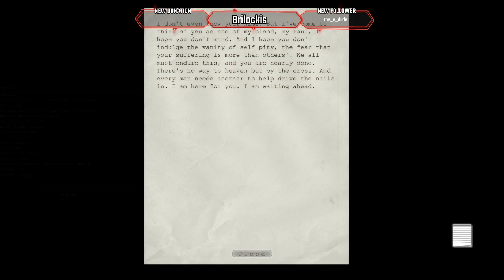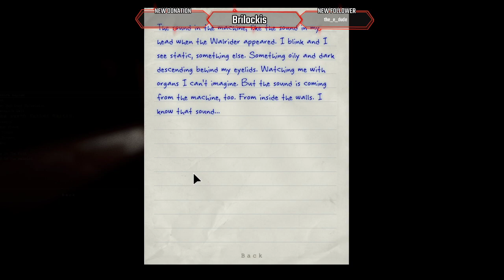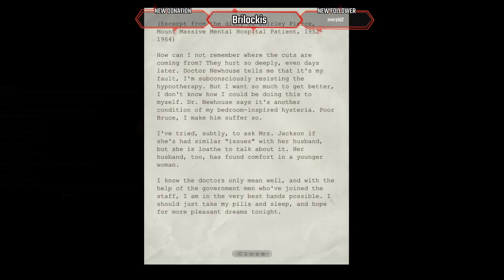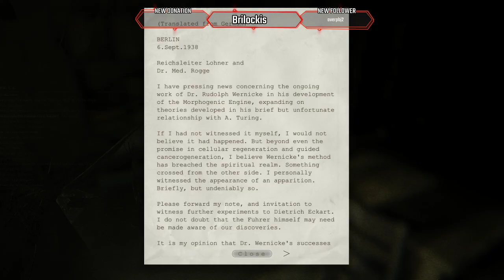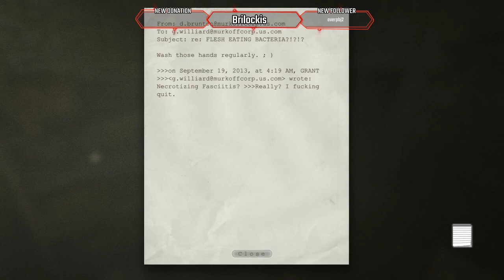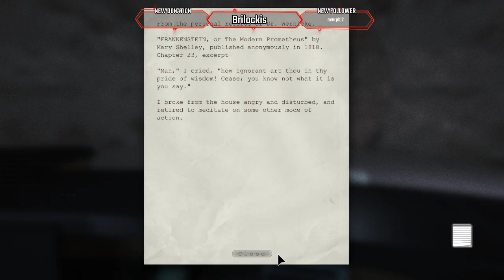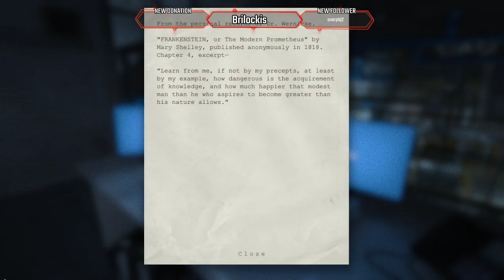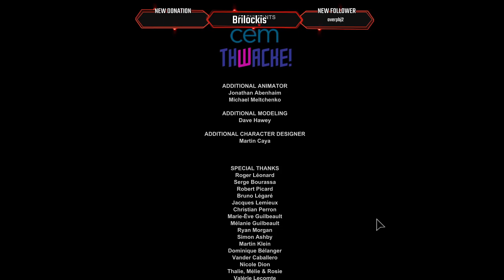Outlast part 2 Action News! END!